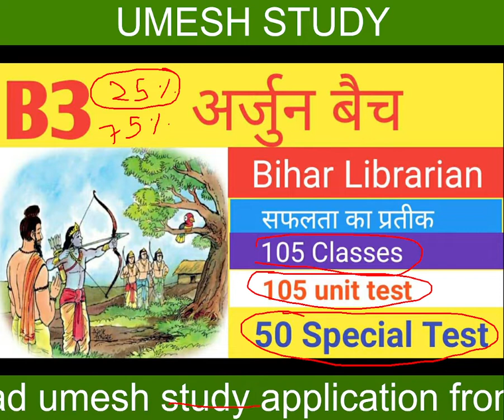बिहार लाइब्रेरियन की तैयारी कैसे करें